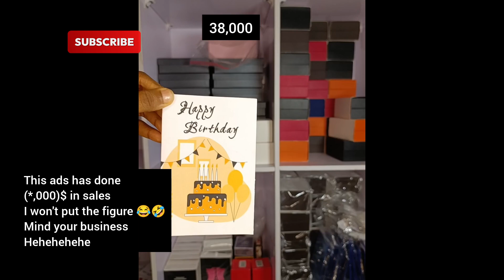140$ gave me 1426 FOLLOWERS + (*, 000)$ SALES with INSTAGRAM ADS ( MY STRATEGY REVEALED) !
With 140$ I got (*,000) sales and close to 1,000 followers running Instagram ads

In this video I showed you how you can achieve the same

How to run Instagram ads to get sales and followers
Instagram ads that convert unto sales
How much do Instagram ads cost